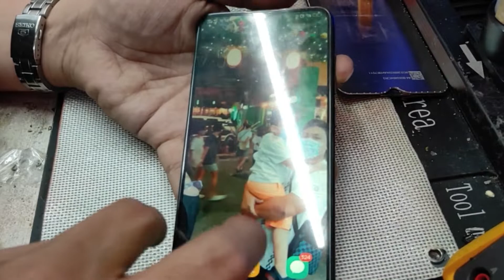Vivo Y91 Garbage Display Fix By Replacing New Lcd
✅WE REPAIR ALL KIND OF CELLPHONE